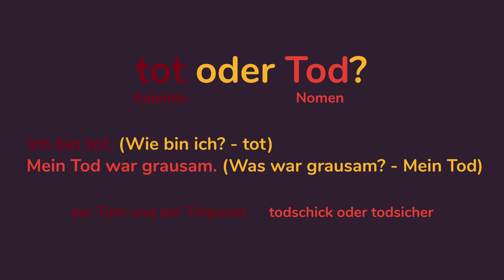TOT oder TOD Unterschied DEUTSCH (animiert) 🇩🇪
▷ Alles über die a Deklination im Lateinischen ✓ Das was Du wissen musst! ☆ über 200.000 geholfenen Lernende!

☆ Inhaltsverzeichnis: a Deklination Latein
0:19 Beispiel
0:31 Beachte
1:01 Endungen

☆ Inhalt des Videos: Die lateinische a Deklination

Beispiel:
Zunächst geben wir Dir ein Beispiel (Turba zu Deutsch Turba) und deklinieren es durch alle Fälle.

Daraufhin folgt was es zu beachten gilt und zu guter Letzt lese ich Dir nochmal alle Formen vor, damit Du Dir die Deklination im lateinischen besser merken kannst.

☆☆ Vielen Danke für Zusehen (Du sahst: XYZ) ☆☆